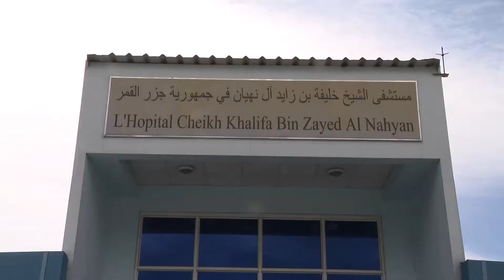Comoros President welcomes UAE Delegation (Video: AETOSWire)